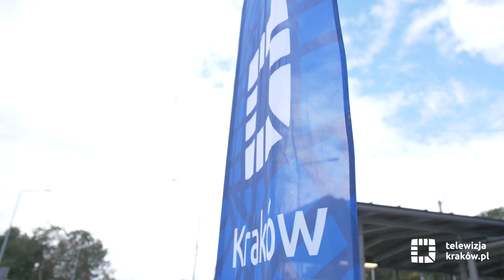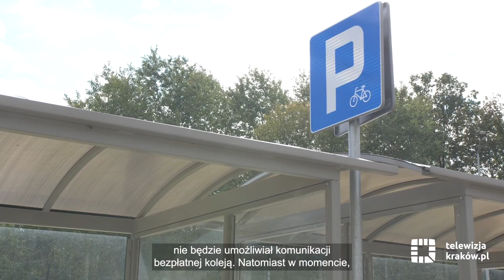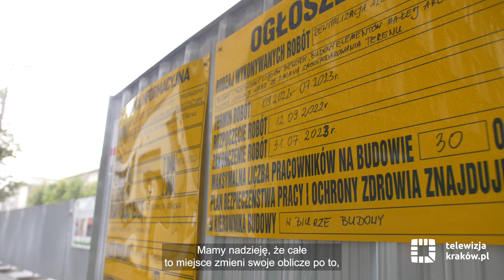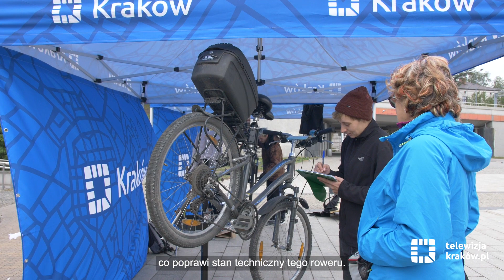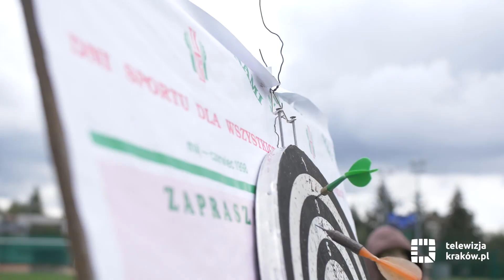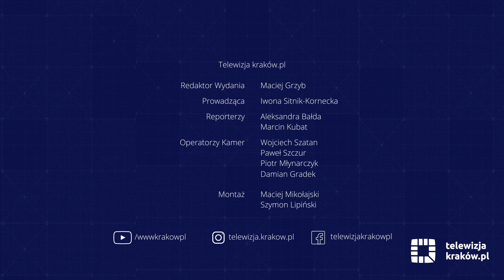Informacje – 23 września 2022 r.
Zapraszamy na najnowsze wydanie serwisu informacyjnego telewizja.krakow.pl. A w nim m.in. o:
- planowanym odcinku S7 Kraków-Myślenice
- parkingu Park & Ride przy stacji kolejowej „Kraków Swoszowice”
- dodatkowych autobusach na krakowskich drogach
- zmianach na alei Róż
- akcji krakowskich uczniów „Pieszo do celu”
- bezpłatnych miejskich kontrolach stanu technicznego rowerów
- 7. edycji Mistrzostw Krakowa Seniorów 65+
- Drużynie Wczesnośredniowiecznej WYTĘDZE
- premierze w Teatrze Ludowym